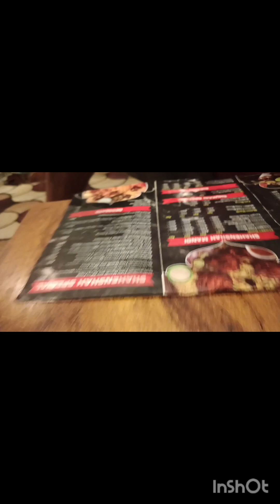మంది కి వెళ్లినందుకు మా పిల్లలు మా చుక్కలు చూపించుండు మీ పిల్లలు కూడా ఇలాగే chestara😀😃